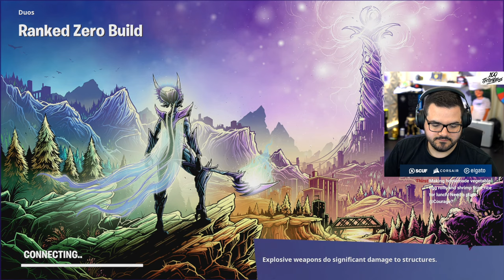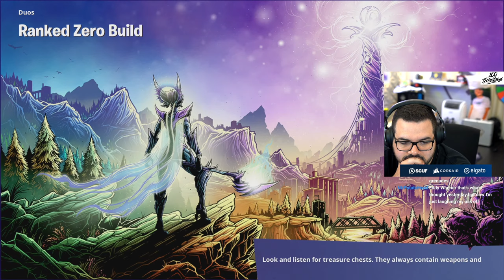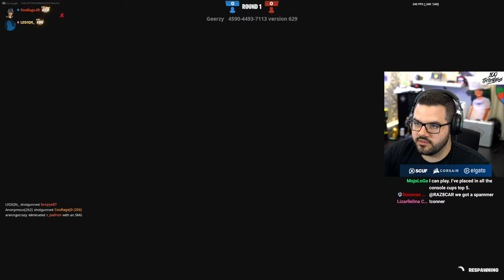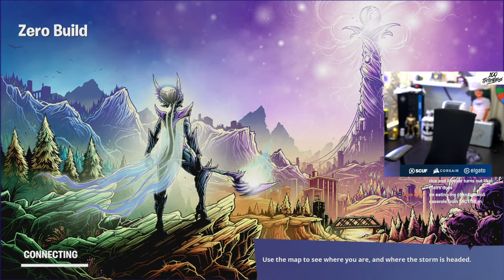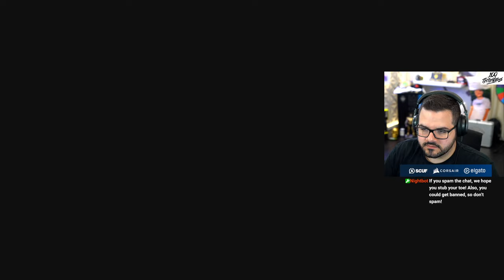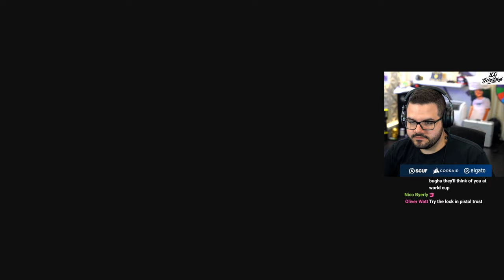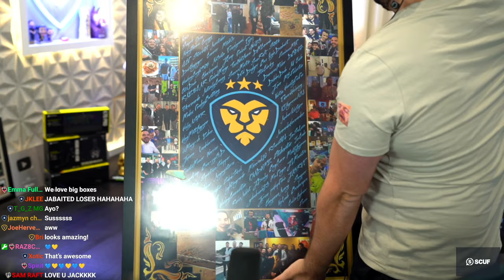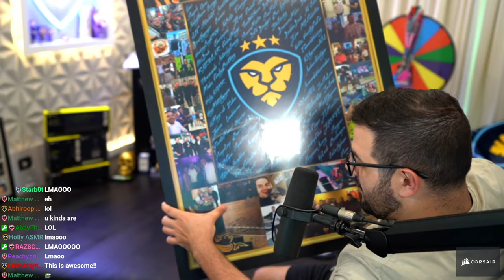🔴LIVE - FORTNITE RANKED BRONZE TO UNREAL!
I’m officially partnered with Corsair, SCUF, and Elgato! Now – May 26, 2023 11:59pm PST.

🎥 MY REATCS CHANNEL: @CouRageReacts